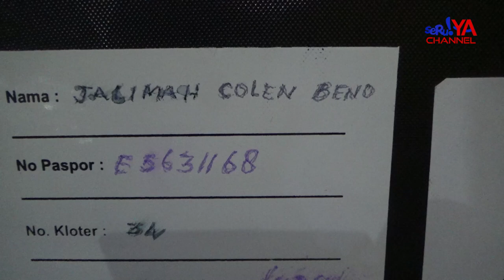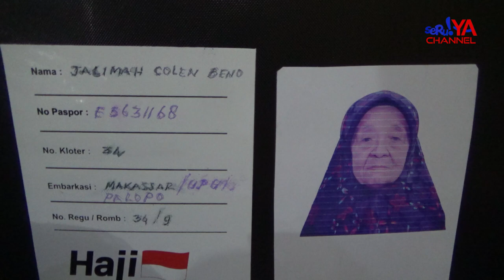KISAH HARU NENEK JALIMA USIA 95 TAHUN, AKHIRNYA BERANGKAT HAJI SETELAH MENUNGGU 12 TAHUN LAMANYA...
Jika calon jamaah haji termuda kota Palopo berusia 21 tahun, beda lagi dengan calon jamaah haji tertua ini.

Jalimah nenek berusia 95 tahun masih semangat berangkat ke tanah suci untuk menunaikan ibadah haji di usianya yang mendekati satu abad.